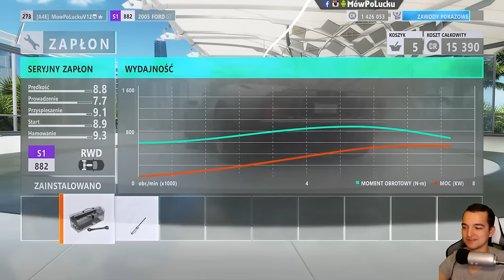Wydarzenia moto i spotkania z widzami SINGIEL | Forza Horizon 3